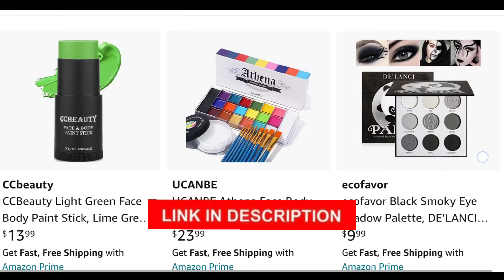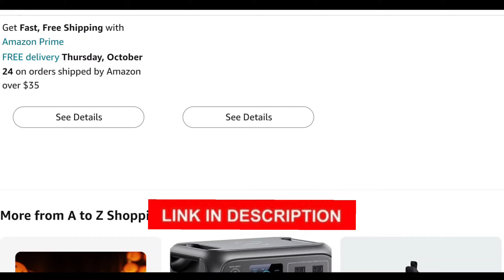Halloween Makeup 2024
Best Halloween Makeup 2024
Halloween Lights 2024
Halloween Products 2024
Halloween is just around the corner, and we’re diving into the best makeup products for 2024! Whether you want to go creepy or chic, check out our favorites that will elevate your costume game
The links in the description are affiliate links, which means that if you click on one of them and purchase the product, we will get a small amount from Amazon because you bought through our link. All reviews are based on the experience of the Device Digest Team and are not influenced by advertisers. From among the millions of products available, We have selected those that we have personally examined and found to be highly satisfactory.